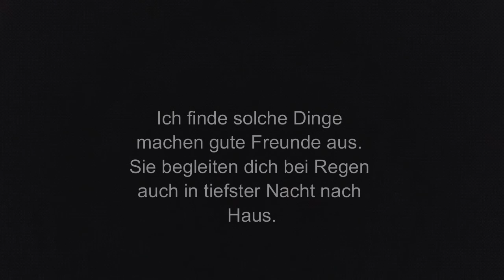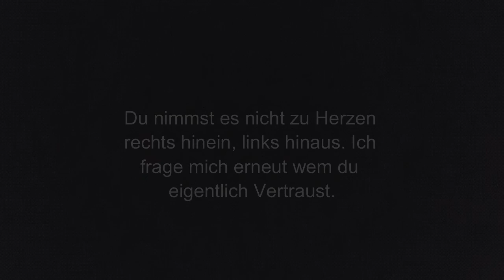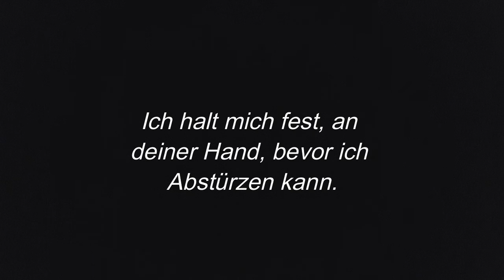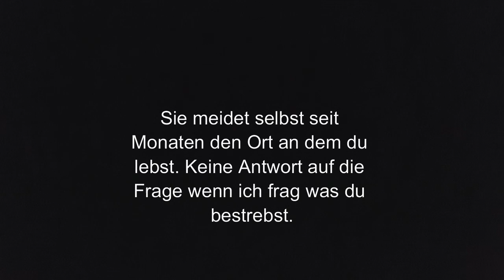Cayuz feat. Eva Maria- Kopf hoch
Der offizielle 2. Song vom ANRCY Album von Cayuz. Die Sängerin ist Eva Maria und noch auf weiteren features vertreten.